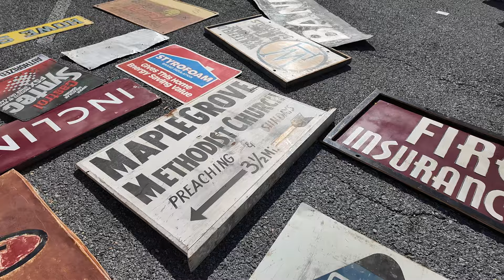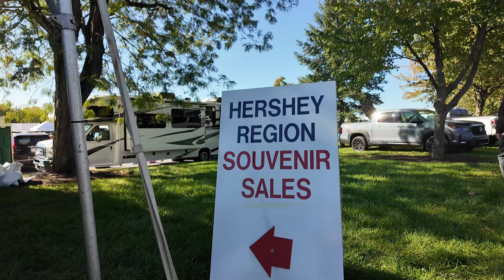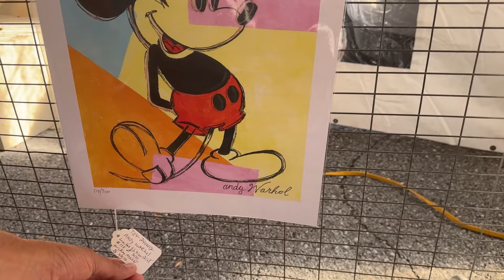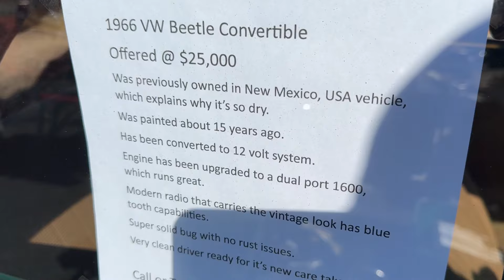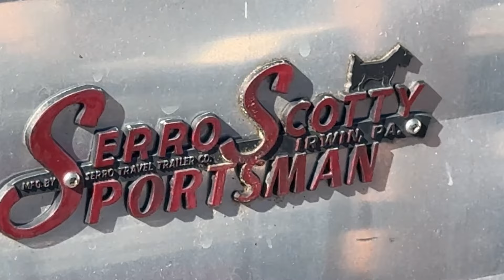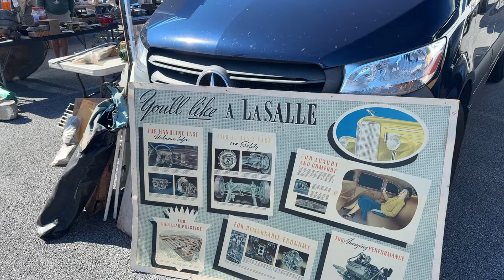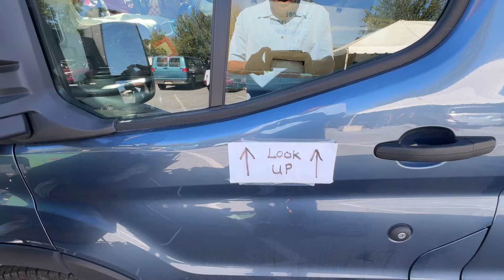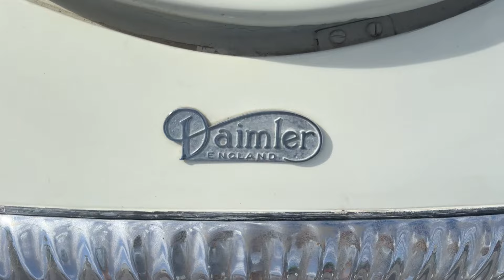LARGEST ANTIQUE AUTO SHOW IN THE WORLD! 2024 Hershey AACA Fall Swap Meet OPENING DAY!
Join Mighty Mike & K for OPENING DAY at the 2024 Hershey Fall Car Show! This is their third year back in Hershey! Watch as they peruse 9,000 flea market spaces over 235 acres on the grounds of HersheyPark! As they search for antique and vintage items including cars, motorcycles, RV's, bicycles, signs, toys and anything else under the SUN!

AND a Robbie Wolfe sighting from American Pickers!